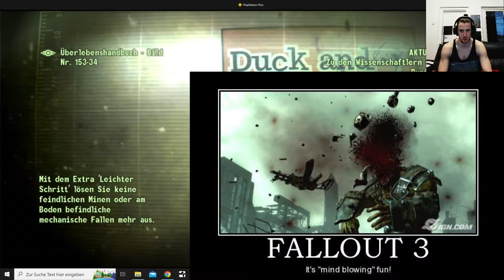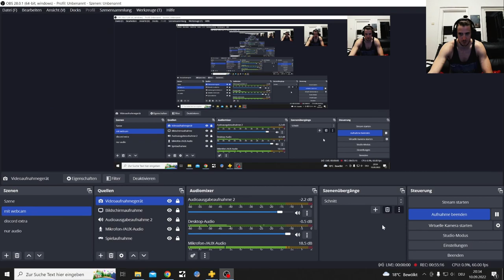Fallout 3 Deutsch Permadeath Part 53, Papa Boss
Drecks arbeit kommt immer von der Familie